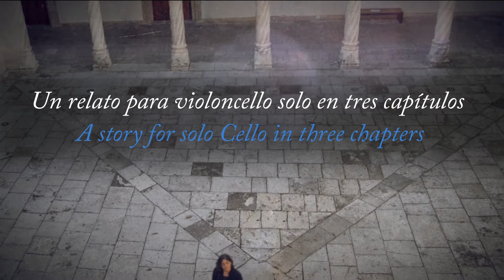Soliloqvies - Debut Album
Recorded between July 8th and 10th 2020// Grabado entre el 8 y el 10 de julio de 2020

A storytelling for solo cello in three chapters.
Bach • Gabrielli • Dall’Abaco

Amarilis Dueñas, baroque cello

National Sculpture Museum in Valladolid (Spain)